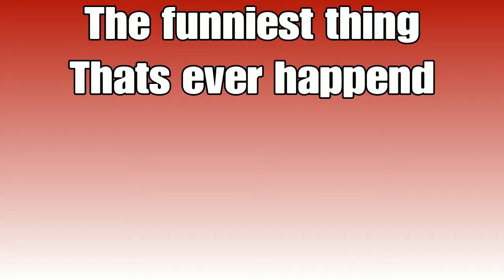The funniest thing to happend to me